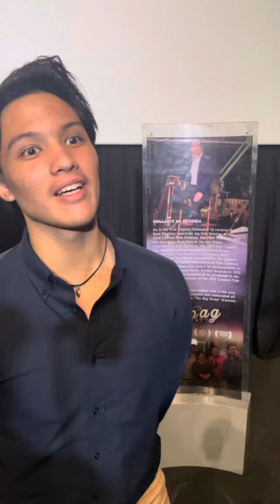Gwapong anak ni Gladys Reyes sasabak sa showbiz | CHRISTOPHE ROXAS